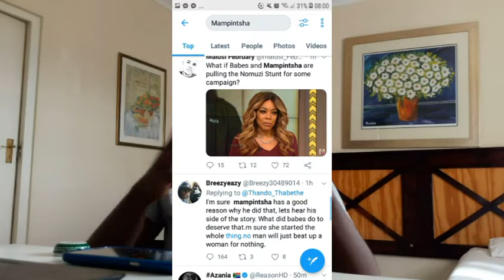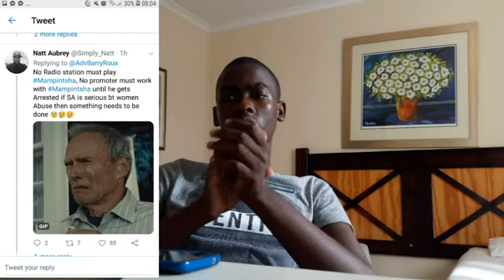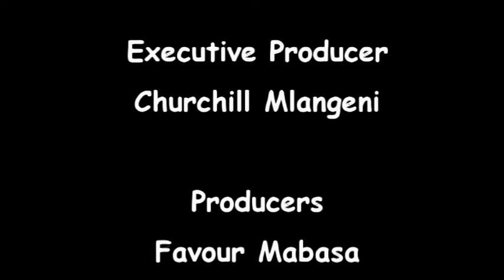Mapintsha Seen Abusing Babes Wodumo on a Video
Stop Women abuse